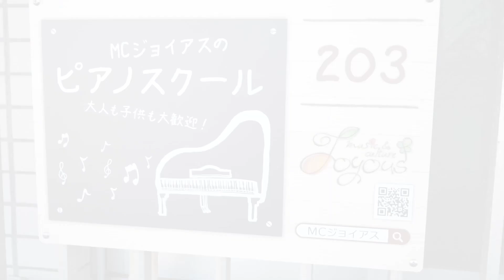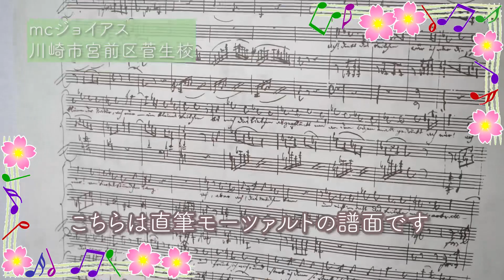宮前区菅生のピアノ教室【MCジョイアス菅生校】の紹介動画。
宮前区菅生にあります、ピアノ教室 MCジョイアス菅生校。
スタジオの内装もリニューアルし、新しくなりました♪
大人から子供まで、ジャンル、目的に合わせてレッスン行っています🎹

神奈川県川崎市宮前区菅生1-1-8
シャトレー菅生203

動画の声
松山祥子先生(MCジョイアスピアノ講師)